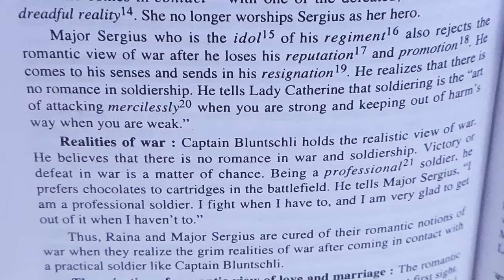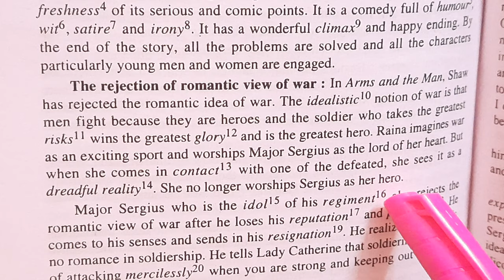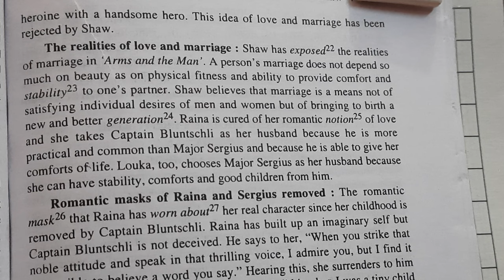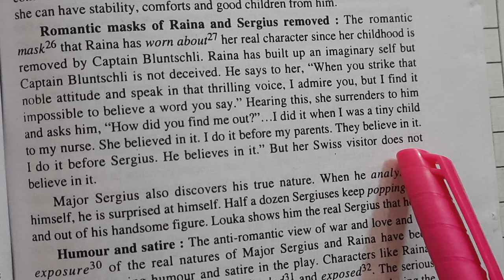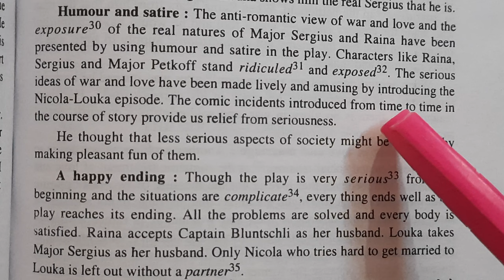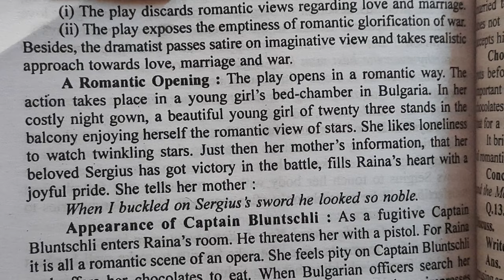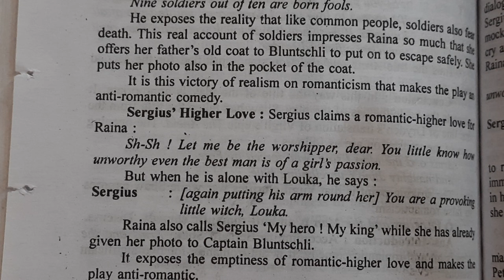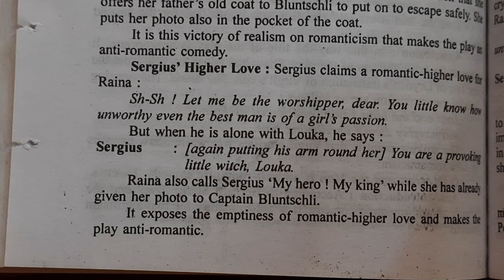'Arms and the Man' as an anti-romantic comedy